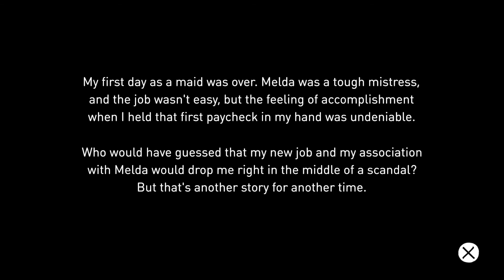Gravity Rush Remastered Walkthrough (PS4)[Part 5] - The Diary of a Maid [1080p60fps]